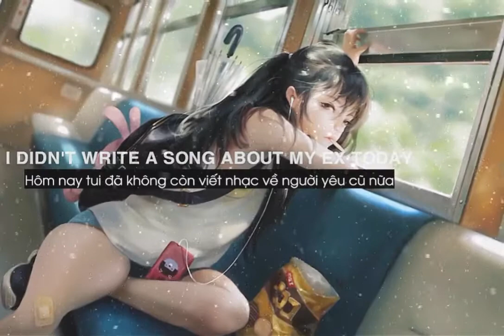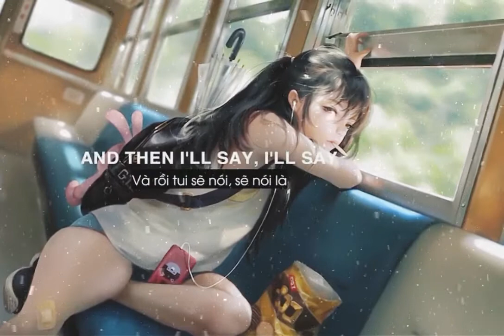Everything Sucks - Vaultboy ft. Vuong Ngoc Manh ( Lyrics + vietsud )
tên nhạc: Everything Sucks
thể LOẠI : nightcore
bản quyền : top tik tok                                                Dạo này có gì mới không? kÊNh ĐANG PHÁT TRIỂN THÊM
EDM
nightcore
AMV
MONG M.N ỦNG HỘ
ĐĂNG KÝ VÀ LIKE ĐỂ THEO DÕI VIDEO MỚI NHẤT NHA
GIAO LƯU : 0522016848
FACEBOOK : MÌNH TÔI CÔ ĐƠN